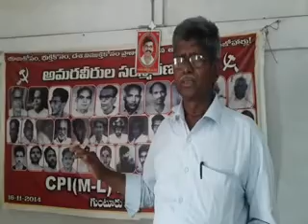గురజాల పట్టణంలోని వెంకట్రావునగర్‌ కాలనీలో సీపీఐ(ఎమ్‌ఎల్‌) న్యూడెమోక్రసీ నూతన నామకరణ దినోత్సవం